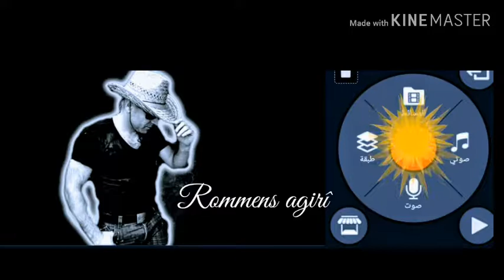Rommens agirî jiyanek nuh